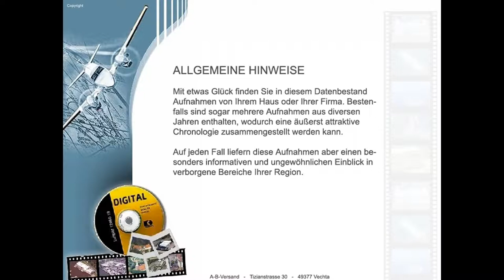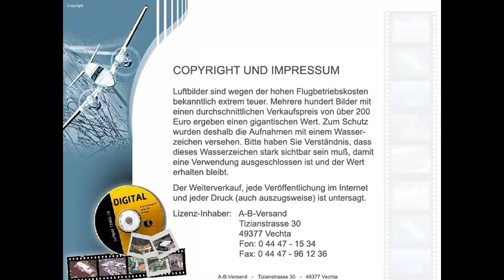alte Luftbilder Landkreis Main Tauber Kreis ab 1970 bis ca 2000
und schreiben uns einen Kommentar
mit ihrem Wunschort.   Wir versuchen dann ein Video zu erstellen.
 Ansonsten können sie auch in unserem
alle Luftbilder eines Landkreises
auf CD/DVD finden.